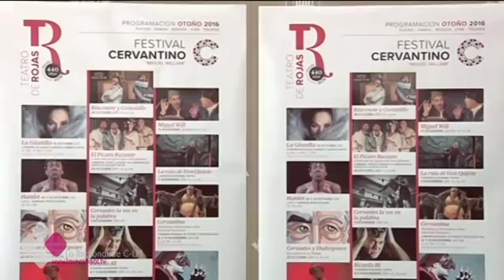TOLEDO SE PREPARA PARA SU FESTIVAL DE TEATRO CERVANTINO "MIGUEL WILLIAM"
Toledo se prepara ya para su festival de teatro cervantino “Miguel William”. Serán 12 espectáculos basados en cervantes y también en Shakespeare. Danza, teatro, radioteatro, e incluso, un musical. Será del 15 de octubre al 13 de noviembre en la capital regional.